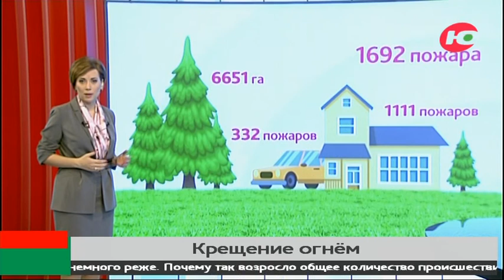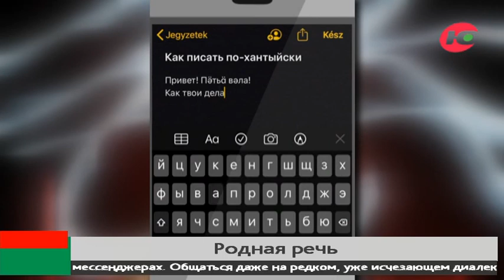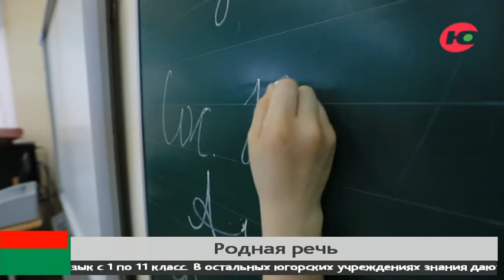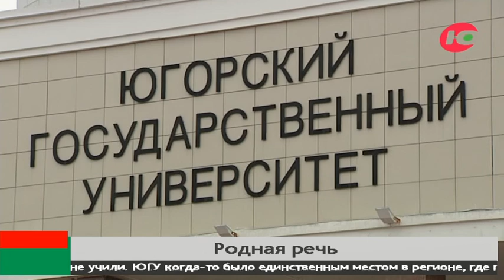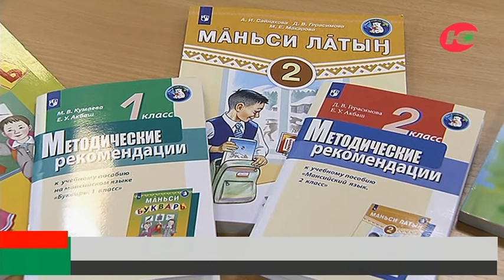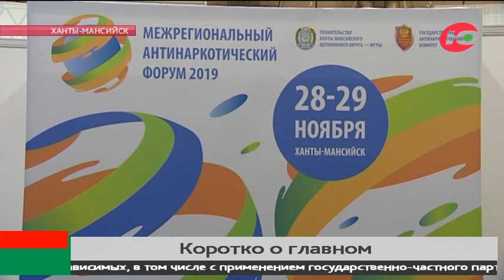Больше чем новости 30.11.2019